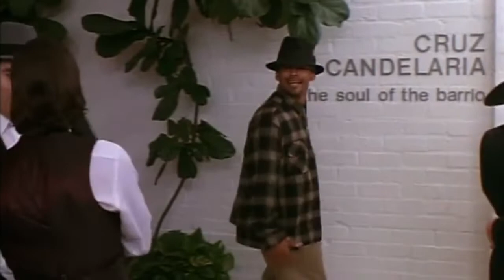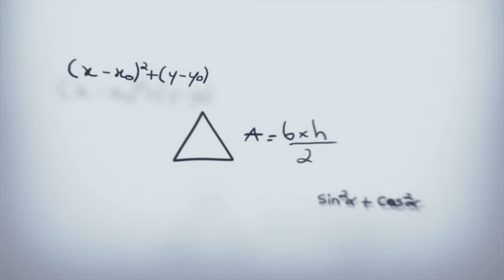Sangre por sangre (1994)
Felíz cumpleaños "Taylor Hackford (77 años)" Sinopsis: Paco (Benjamin Bratt) y Cruz (Jesse Borrego), dos hermanastros, crecen en un barrio pobre de Los Ángeles junto a su primo Miklo (Damian Chapa). Durante la década de los 80, se desatan una serie de guerras de bandas y Miklo, perteneciente a una banda de la calle, mata a un chico, dejando solos a Paco y Cruz.

Taylor Hackford (Oficial y caballero, Eclipse total) dirige esta película protagonizada por Damian Chapa (Alerta máxima, Vatos Locos), Jesse Borrego (Fama, Colombiana) y Benjamin Bratt (Traffic, Ley y Orden).